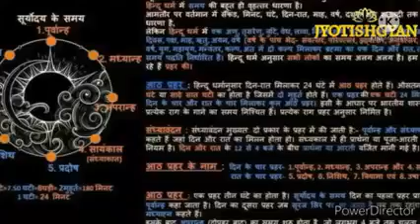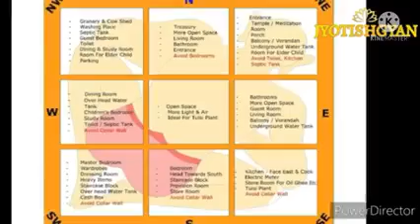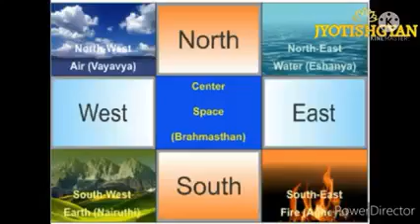বাস্তুশাস্ত্র জ্ঞানের দ্বিতীয় পর্ব ও প্রতিকার || The second phase and remedy of Vastu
is one of the best astrology site in India, launched in Kolkata in the year 2010.
The company is founded by the renowned celebrity charismatic astrologer Mr.Taporaj Roy.

Astrologer Taporaj Roy has been following research in the Vedic sciences and other authentic sources of astrology to create a fusion between the ancient traditions with modern science.

He always ready to help people all over the world to find solutions in all problems of their life.

*Divyakarmayog* is one of the unique creation by the dynamic astrologer Mr. Taporaj Roy.
Dibyakarmayog is very effective career counselling method which helps people to achieve their success by astrological means.

The research made by him is based on Vedic astrology as well as modern techniques. He combines all the knowledge and then has invented a new model of prediction for career councelling.

Dibyakarmayog is very successful and reliable method to solve the career problem and guide to the path of success.

The site offers consultation and guidance on all aspects of life through complete analysis of career prediction (Dibyakarmayog),
health prediction,
future prediction,
lucky name prediction,
lucky business name, prediction etc.

Also the services include face reading, numerology, vastu, tantra, tantrik,  kamakshya tantra and several other remedies like gemstones, mantras and yantras etc.